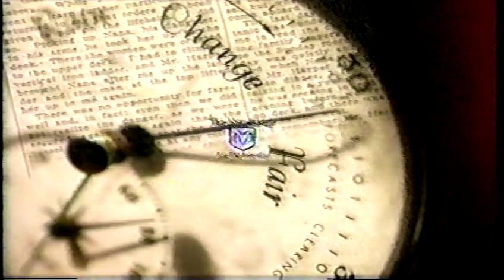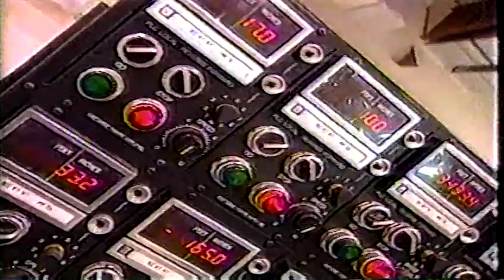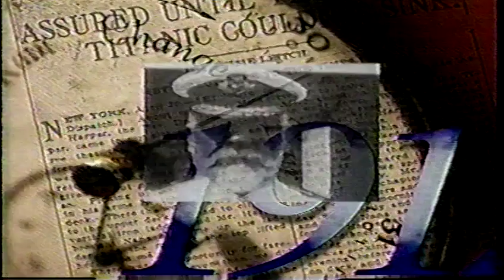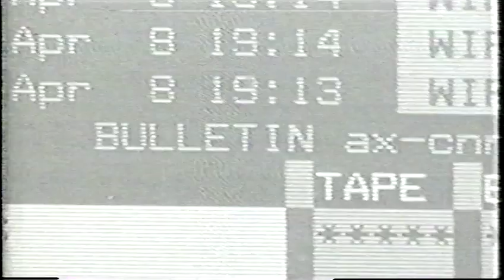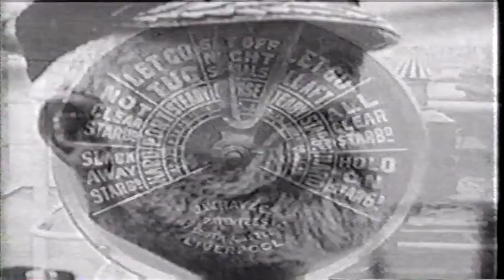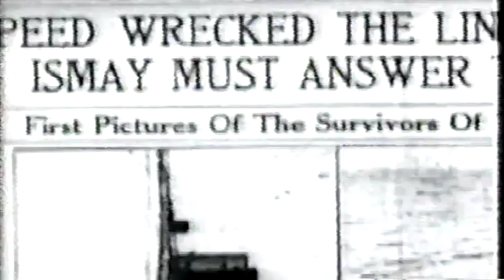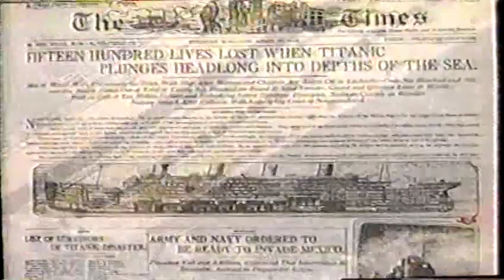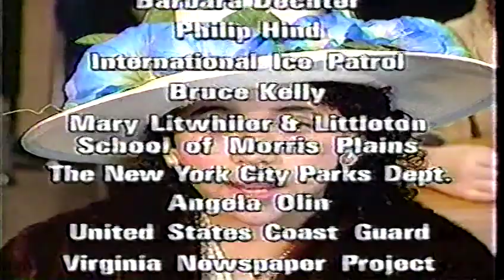Channel 9 - Titanic on Broadway Special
Special produced by New York's Channel 9 to celebrate the opening of the musical "Titanic" on Broadway